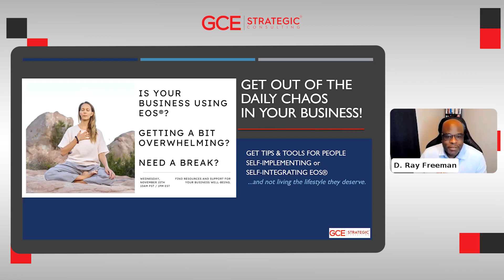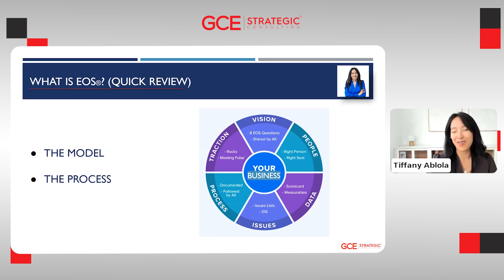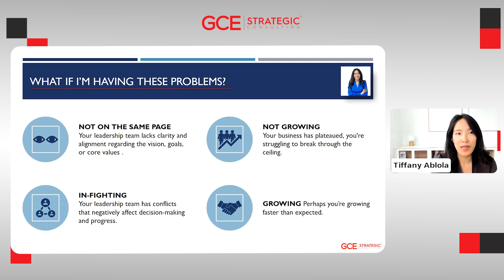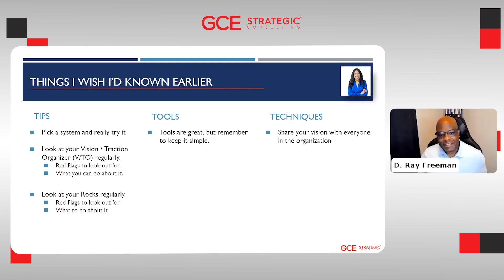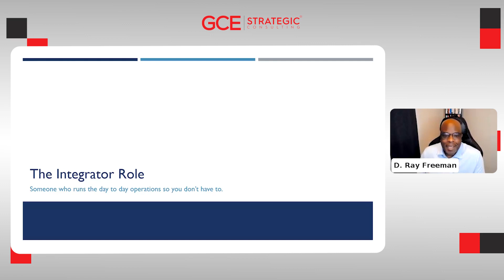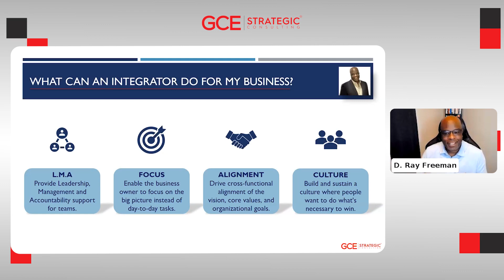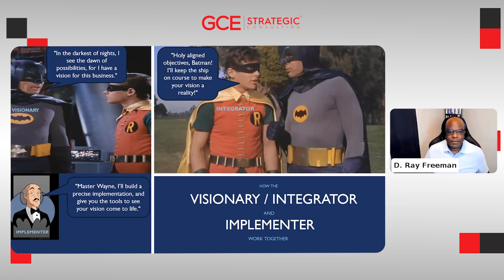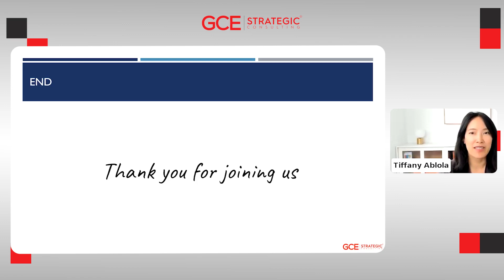Synergizing Success: Unveiling Implementer and Integrator Strategies in EOS®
In this power-packed episode, join us for a riveting conversation between Tiffany Ablola, a lawyer and  Professional EOS® Implementer, and D. Ray Freeman, an Agile Expert and Professional Integrator. Together, they unravel the intricacies of their roles, sharing best practices, valuable tips, and the latest tools and techniques driving success in the EOS® (Entrepreneurial Operating System®) framework.

Tiffany and D. Ray bring their wealth of experience to the forefront, delving into the dynamic relationship between Visionaries, Implementers and Integrators. Discover the secrets behind seamless collaboration, effective communication, and the art of aligning vision with execution. Whether you're a seasoned practitioner or just stepping into the EOS® ecosystem, this episode will give you clarity on ways to maximize the value of your investment.

Tune in to gain actionable insights, unlock the keys to successful EOS® adoption, and learn how these two experts navigate the EOS® landscape to drive transformative results for their clients. Don't miss this opportunity to delve into the minds of Implementer and Integrator Extraordinaires, as they share their tried-and-true strategies for creating flawless structure and flawless execution in your business.

It's time to say goodbye to chaos and hello to a streamlined, thriving business!